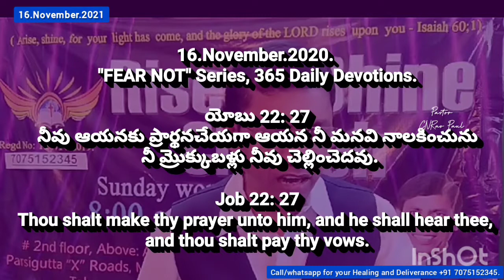You will pray to him, and He will hear you, and you will fulfill your Vows | Pastor CNRAO PAUL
You Will Pray to Him, and He Will Hear You, and You Will Fulfill Your Vows. Job 22: 27 Daily Prayer

Prayers for my family
Prayers for myself
Prayers for my friends
Prayers for my loves
Spiritual Inspiration
Sermon Journal and notes
Prayer Requests
Hymn Study
Also prompt guided journal

Verse 27. - Thou shalt make thy prayer unto him, and he shall hear thee. Now Job prays, but is not heard; he asks for death, but it does not come; he begs for a respite from suffering, but it is refused him; he beseeches God to enter into argument with him (Job 9:32-34; Job 10:2), but God vouchsafes no answer. Let him follow Eliphaz's advice, "return to the Almighty" (ver. 23), humble himself in the dust, repent and "put away his iniquity" (ver. 23), and then, Eliphaz promises him, all shall be changed - God will become gracious to him, will listen to him, and grant his requests, will remove his heavy hand, and crown him with mercy and loving-kindness. Then, he adds, thou shalt pay thy vows. Thou shalt have wealth enough, and strength enough, to pay any vows that thou hast made, which now in thy afflicted state thou canst not do. Vows are part of natural religion, and were widely prevalent over all the East in ancient times. The performance of vows, which was strictly enjoined in the Mosaic Law (Deuteronomy 23:21), must at all times have been felt as obligatory by the natural conscience